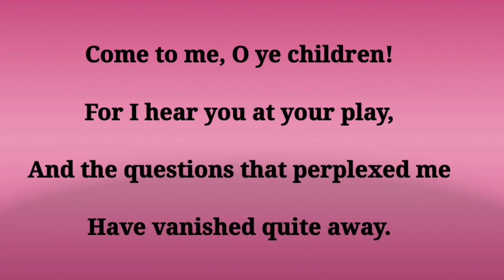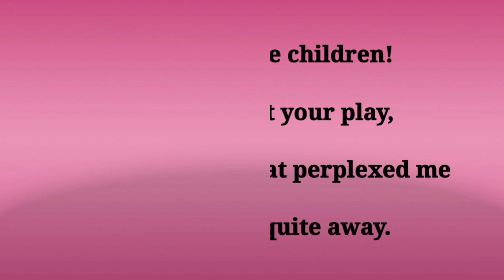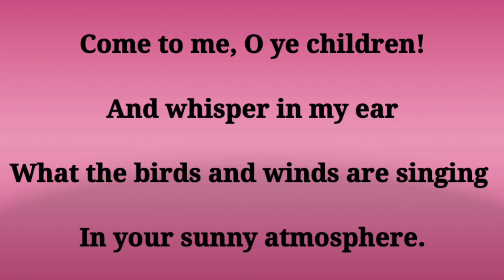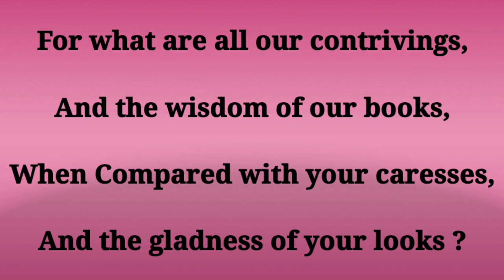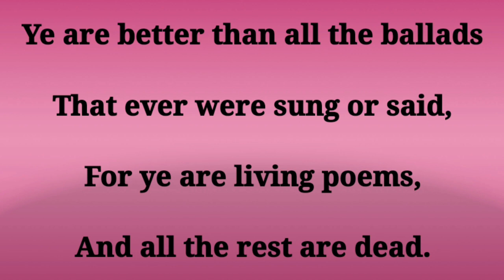Class 10th general English lesson 4 Children Henry Wordsworth Longfellow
Hello viewers, you are all welcome on this channel, here you get to see videos related to English grammar competition English and school college level English, through which you will learn to read, understand and speak English. Here students of high and higher secondary school are able to watch videos related to the English textbook of class 9th, 10th, 11th, and 12th
You get to see videos of English grammar here which will be useful for competitive English etc.

This video is for the students of class 10th by seeing which they will be able to read and understand the text easily